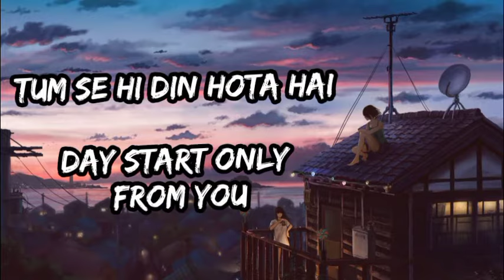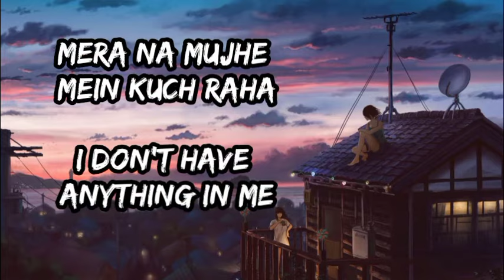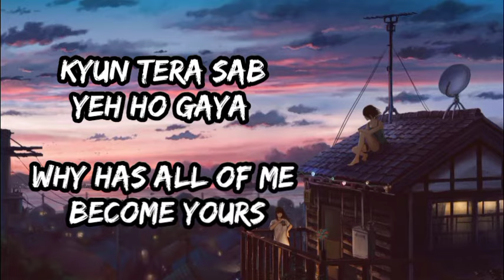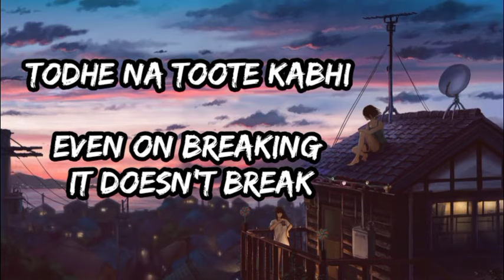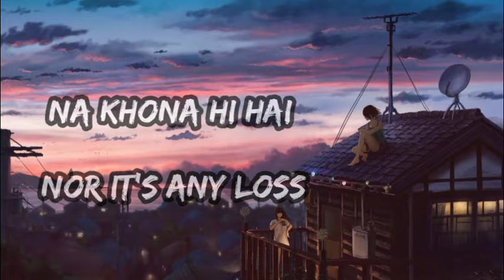TUM SE HI (JAB WE MET) ENGLISH TRANSLATION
Artist - Kareena Kapoor, Shahid Kapoor